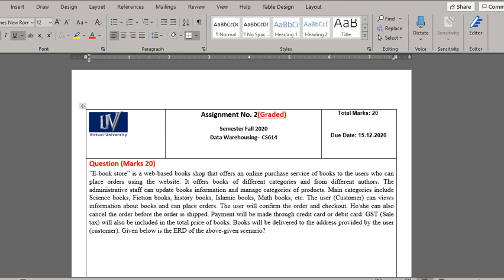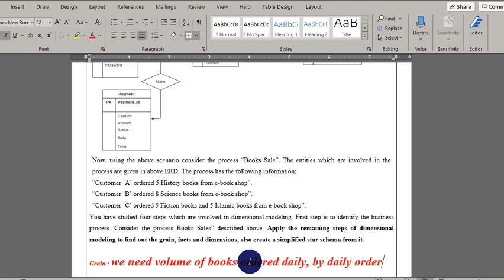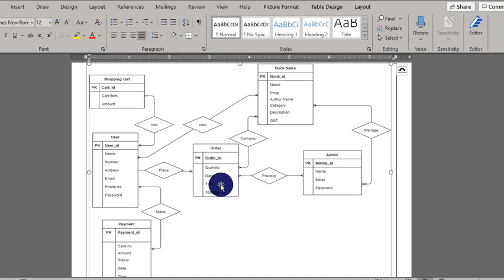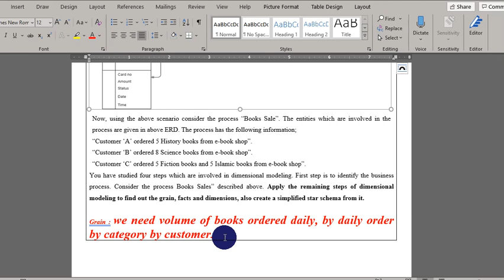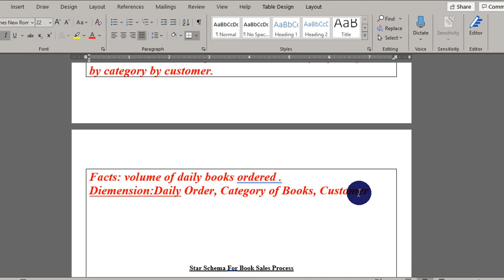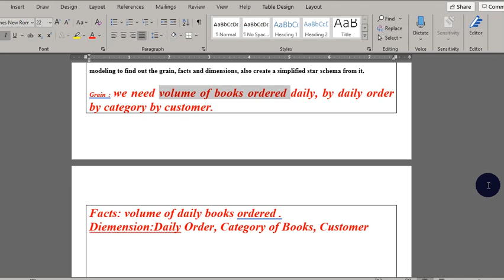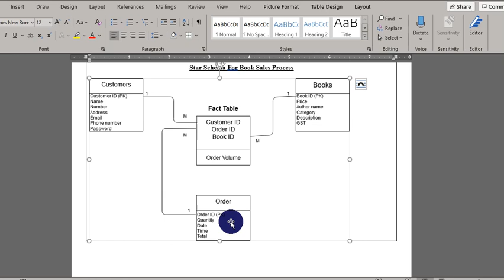cs614 assignment 2 solution 2020 | CS614 Assignment No 2 Solution Fall 2020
CS614,
CS614 Assignment 2 Fall2020,
CS614 Assignment 2 Solution2020,
CS614 Solution,
CS614 Assignment 2 Solution 2020,
CS614 Solution Link,
CS614 DownloadLink
CS614AssignmentPDF
CS614Assignment

CS614Assignment2Solution2020
CS614AssignmentSolutionCPP

CS614Assignment
CS614Assignment2Solution2020
CS614AssignmentDownload
CS614Solve
CS614Assignment2Solution2020
CS614Assignment2
CS614Assignment2Solution2020